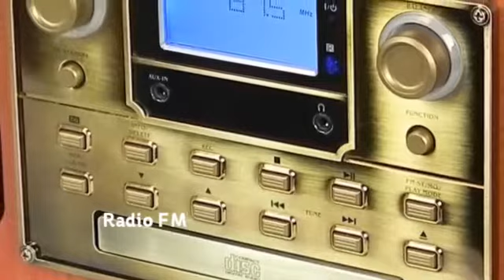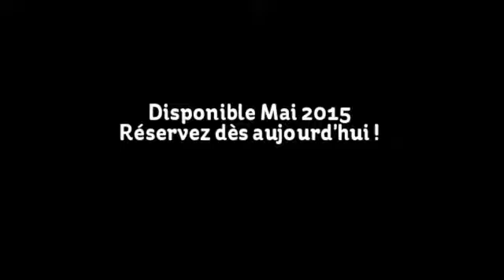Chaîne vinyle rétro graveur CD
Tradition et modernité sont au programme de cette chaîne Hi-Fi
Séduit par son look rétro avec tourne-disques pour retrouver le charme des vinyles (33, 45 tours) et un lecteur de cassettes audio, cette chaîne va vous surprendre en vous offrant le meilleur de la technologie. Equipée d’un lecteur-graveur CD, elle vous permet de conserver sur CD vos morceaux préférés. Vinyles et cassettes sont mis en format MP3 directement sur CD pour s’écouter facilement. Les enceintes de très bonne qualité sonore sont parfaites pour écouter de la musique en toute tranquillité. Finitions panneaux de fibres vernis acajou. Fonctionne sur secteur. Prise casque. Inclus : télécommande, 3 câbles de connections, 1 adaptateur 45 tours et 1 tête de lecture. Dimensions : 45,2 x 36 x 25,5 cm.